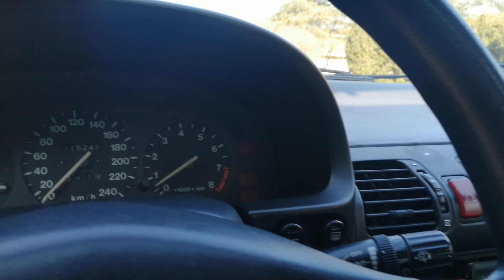Mazda MX3 1.8 V6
Link Motors Monza propone in vendita Mazda MX3 1.8 V6

*richiedi il tuo preventivo di finanziamento personalizzato in filiale*

Immatricolazione: 04/1994
Colore: Nero met.
Potenza: 98 Kw - 130 Cv
Cambio: Manuale
Benzina
Cilindrata: 1845 cc
Km: 115000

Stato Gomme: Anteriori 50% - Posteriori 50%
Stato Freni: 90%
Stato Frizione: 90%

Manutenzione Effettuata: Olio, filtri

Difetti da Evidenziare:Piccole trasparenze di vernice

Dotata di: autoradio - Clima - tettuccio apribile - ruotino

Scarica la nostra App per Apple e Android